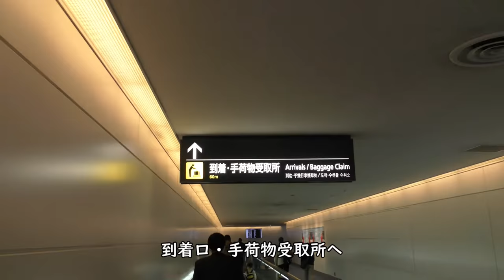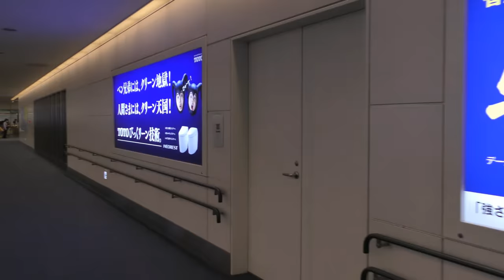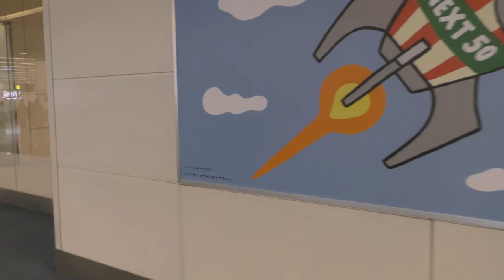ANA羽田空港【第2ターミナル到着ロビー／降りてから出口まで～大学受験】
ANAで羽田空港第2ターミナルに到着した後、飛行機を降りた後、到着出口までの徒歩映像です。

【撮影機材】
Panasonic 4K VZX990M 64GB HC-VZX990M-W
4K ビデオカメラ VZX992M

Everyday Update!